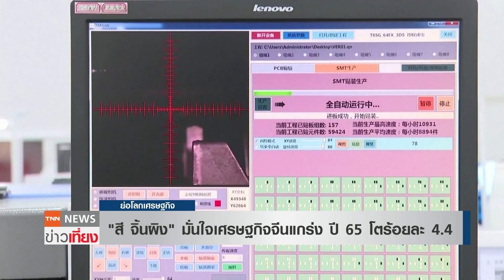"สี จิ้นผิง" มั่นใจเศรษฐกิจจีนแกร่ง ปี 65 โตร้อยละ 4.4 | ย่อโลกเศรษฐกิจ 2 ม.ค. 66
ผู้นำจีน ออกมาแสดงความมั่นใจเศรษฐกิจจีนยังคงแข็งแกร่ง หลังจากปี 2565 เศรษฐกิจจีนจะขยายตัวไม่น้อยกว่าร้อยละ 4.4